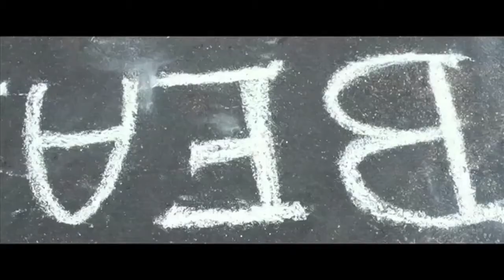¿Te acuerdas de mí? - Trailer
2014  91 min  Comedia

Dirigida por Rolando Ravello
Interpretada por Ambra Angiolini, Edoardo Leo, Ennio Fantastichini.

Bea es profesora de secundaria, Roberto un aspirante a escritor de cuentos absurdos para niños. Él es cleptómano, ella narcoléptica con fuertes ataques de amnesia lo que le hace llevar a todas partes un enorme libro rojo en el que anota todo lo que le sucede. Ambos se conocen en la consulta de su psiquiatra. En apariencia no tienen nada en común, pero les unen las mismas manías.
 Roberto desde el primer momento se enamora de Bea, pero no lo tiene fácil: aunque a ella le gusta, en el libro rojo está escrito que es “una persona a evitar” y en cada amnesia él se deberá desgañitar para reconquistarla de nuevo.